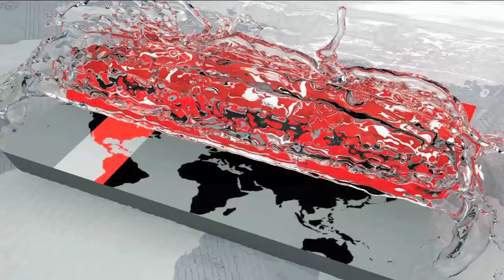২০২০ থেকে ২০২১ সাল পর্যন্ত পালন করা হবে মুজিব বর্ষ | Sheikh Hasina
শিশুদের জন্য সুন্দর আগামী নিশ্চিত করতে সরকার কাজ করে যাচ্ছে জানিয়ে প্রধানমন্ত্রী শেখ হাসিনা বলেছেন, প্রত্যেকটি শিশুর সুস্থ বিকাশের পরিবেশ প্রয়োজন। জাতির পিতার ৯৯তম জন্মবার্ষিকী উপলক্ষে দুপুরে টুঙ্গিপাড়ায় আয়োজিত শিশু সমাবেশে বক্তব্য রাখেন প্রধানমন্ত্রী। এর আগে, সকালে জাতির পিতার সমাধিতে শ্রদ্ধা জানান রাষ্ট্রপতি মোহাম্মদ আবদুল হামিদ ও প্রধানমন্ত্রী শেখ হাসিনা। সালাউদ্দিন লিয়ার ক্যামেরায় টুঙ্গিপাড়া থেকে জানাচ্ছেন দেবাশীষ রায়।